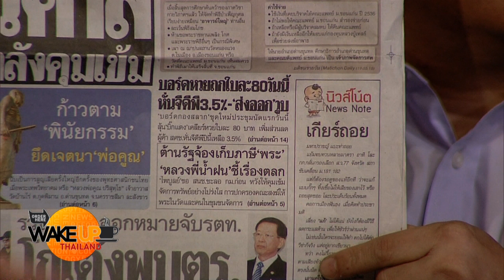ไพบูลย์เสนอเก็บภาษีพระ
ติดตามชมรายการย้อนหลังได้ที่